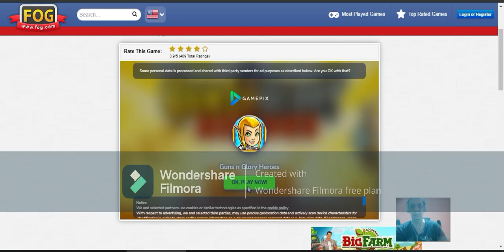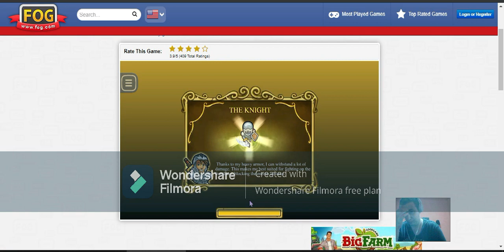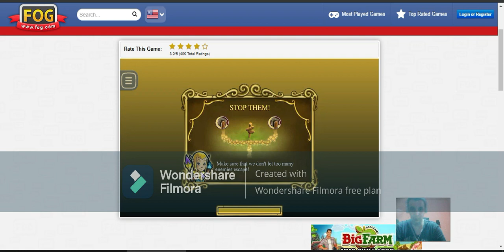ANOTHER EPISODE OF ONLINE GAMES